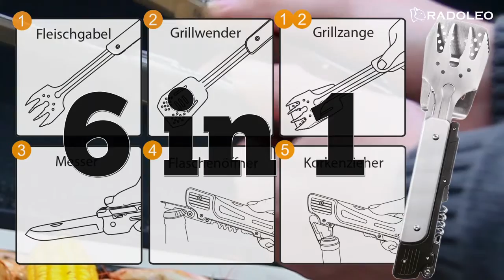RADOLEO GENIUS - BBQ Multitool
- Premium Grill-Multitool
- 6 Werkzeuge in einem
- Edelstahl - leicht zu reinigen
- Klappbar für den Transport

Das perfekte Grill-Multi-Tool für alle Grill-Fans

Mit einem Produkt alles für das Grillen dabei zu haben, das war unsere Idee als wir unseren Genius entwickelt haben. Er liegt traumhaft wertig in der Hand und zeigt schon durch sein Gewicht, dass hinter diesem Produkt echte Qualität steckt. Sie können jedes einzelne Element sehr schnell erreichen. Damit sparen Sie sich die ganzen Werkzeuge einzeln mitschleppen zu müssen. Einfach den Genius rausholen und direkt starten.

Nicht nur zu Hause im Garten macht das Grillset eine gute Figur sondern gerade auch unterwegs ist der Genius perfekt geeignet um sich alles andere sparen zu können. Nagut, den Grill kann er nicht ersetzen und auch nicht das Grillgut, aber er beherrscht alles auf dem Grill in herrlicher Leichtigkeit. Probieren Sie Ihn aus, unsere "Testgriller" sind hellauf begeistert und wollen gar nicht mehr ohne grillen!

Was ist alles drin im Grill-Multi-Tool?

1) Die Fleischgabel um immer sauber zupacken zu können
2) Der Grillwender, um die saftige Grillgut zügig wenden zu können
3) Die Grillzange, damit alles fix gegriffen werden kann
4) Das Grillmesser für das perfekte anrichten der feinen Grillwaren
5) Der Flaschenöffner ob Bier oder andere Leckereien - Damit bekommst Du es auf
6) Der Korkenzieher für den edlen Wein zum Festmahl